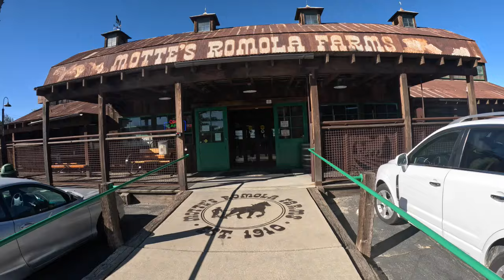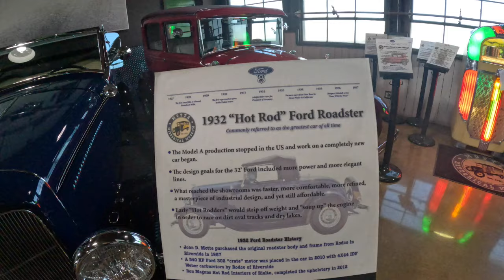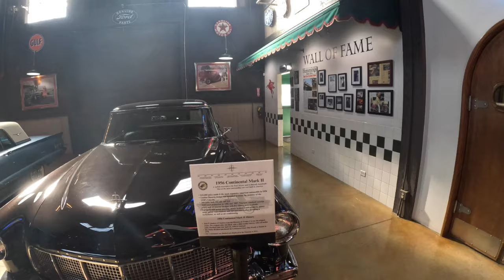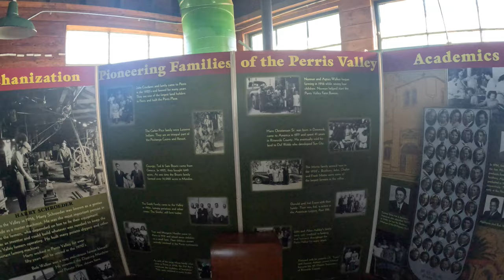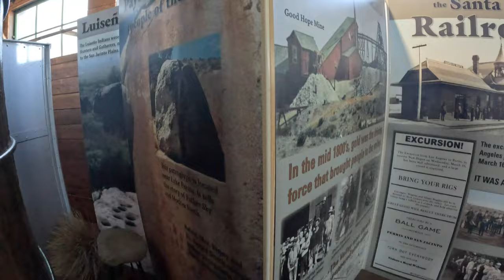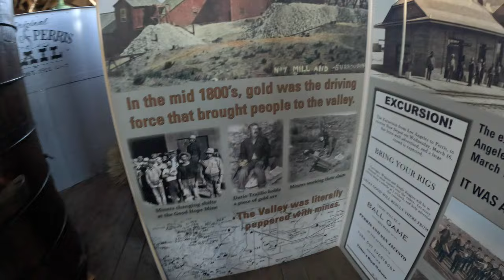Motte Historical Museum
We find as we go deeper into early hot rodding we find a lot of answers to our questions, and inspiration at Museums. Fortunately there are a lot of them dedicated to all forms of automotive history and most have a diverse collection for you to enjoy. This videos we check out the Motte's collection to see how early racers mounted flatheads in their hot rods, and got to see some spectacular cars while we where there. Enjoy!